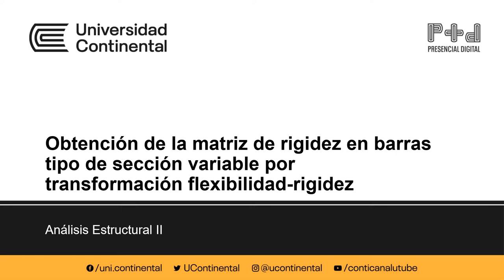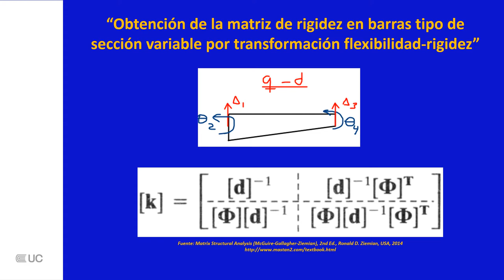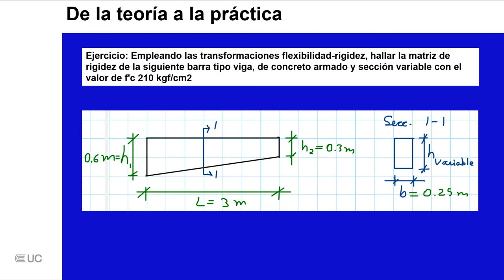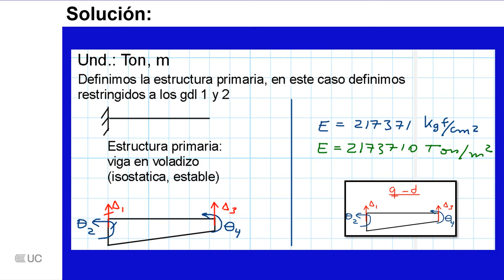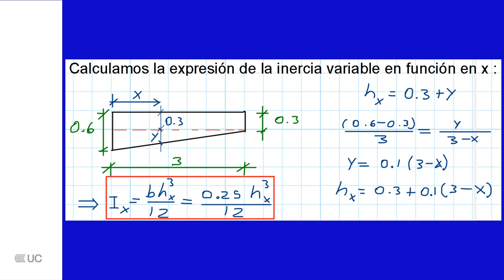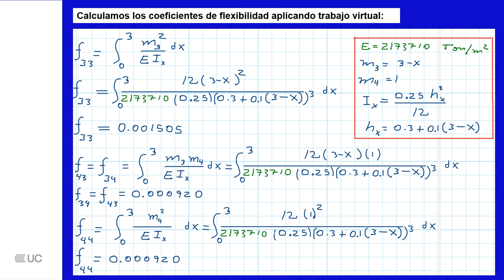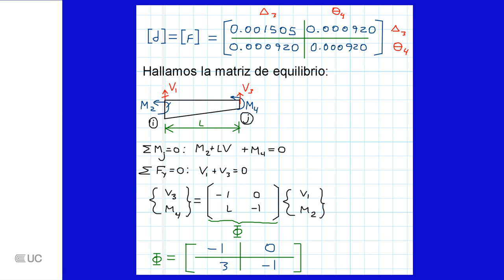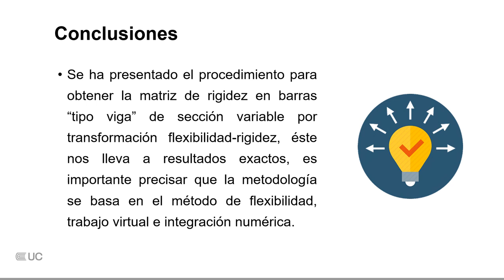Obtención de la matriz de rigidez en barras tipo de sección variable por transformación flexibilidad